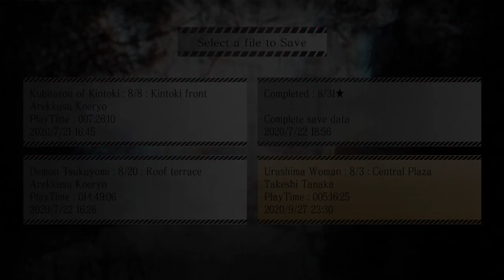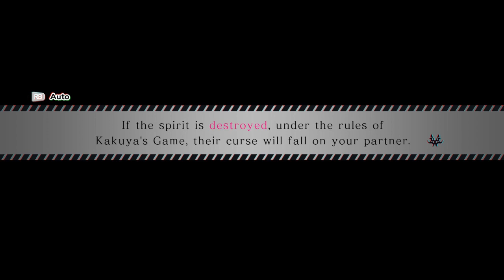Spirit Hunter NG w/ Scardy-Cats! #6 - Snake's got a Girlfriend REUPLOAD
Welcome back to Spirit Hunter NG! Today, we face off against the Urashima Woman, and get a sweet date with Hazuki. Join us as we take on the first spirit and get a sneak peek at where Kakuya is hiding Ami.